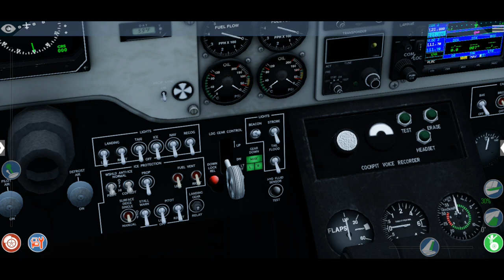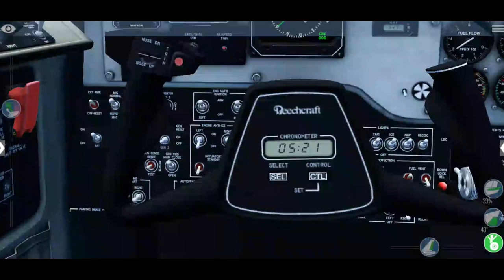x plane 10 king air c90 takeoff from phnom penh to landing at mountain area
hello welcome on board king air c90